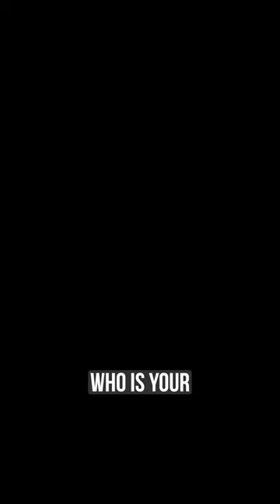Favorite and Least Favorite Formula D Driver?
We were out at Formula Drift and decided to ask the community, who is your favorite Formula Drift driver and least favorite? Its tough, but we got some answers.